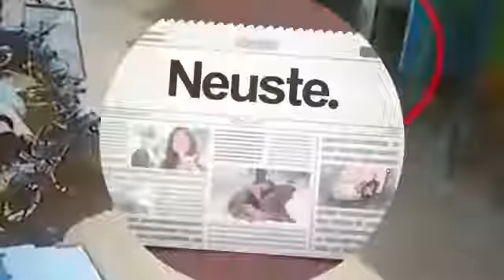Gasflasche wird durch Fehler zu einer Rakete Krass wie die gasflasche durchgeht abgeht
Verlose am 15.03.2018 ein I-Phone X wer mitmachen will mein Kanal Abbonieren und ein Like, könnt auch gerne was Kommentieren würde mich freuen Danke!!